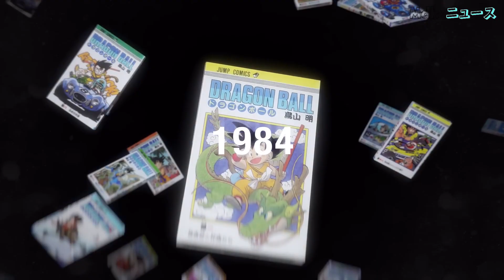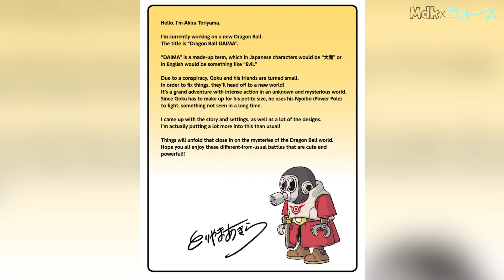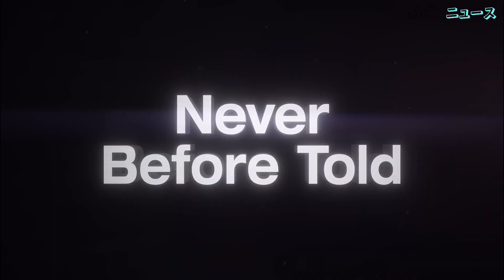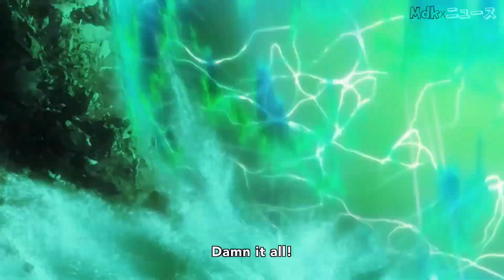Chibi Dragon Ball , Dragon Ball DAIMA Anime Announced | Daily Anime News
More Dragon Ball is Always Welcome !

Timestamps
00:00 - Intro
00:07 - Info
01:20 - Synopsis
03:05 - My Thoughts [ SPOILERS ][ REVIEW ]

If you Liked this Video, and you have the means, Please consider making a Donation